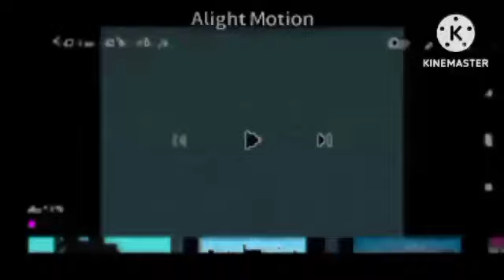klasky csupo in g major 12